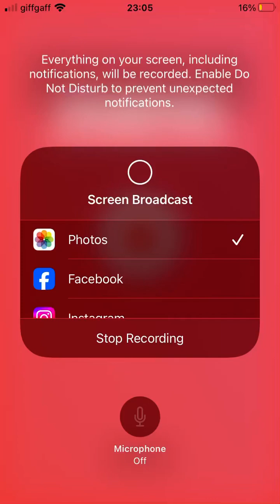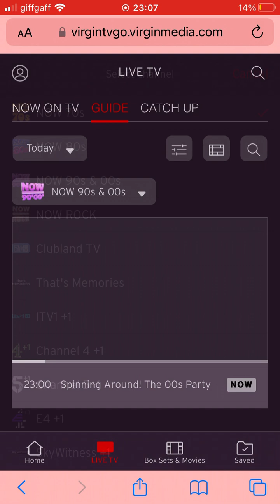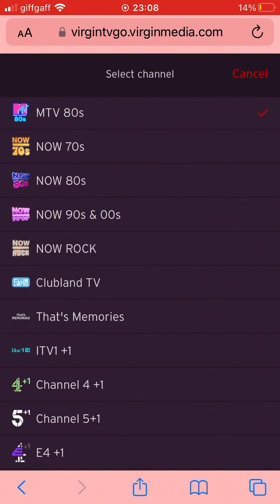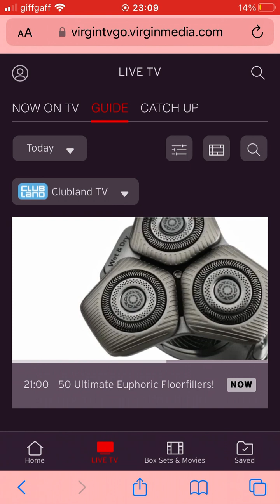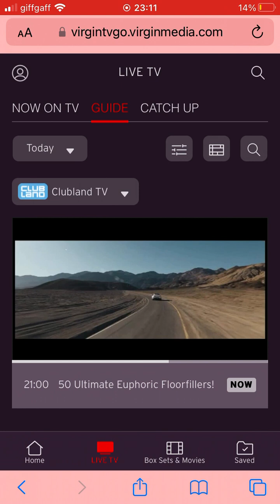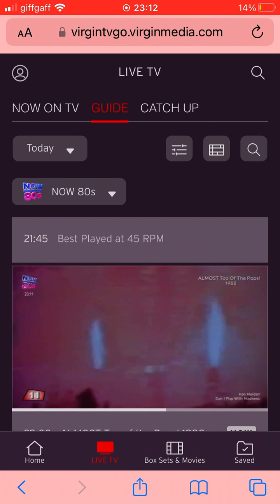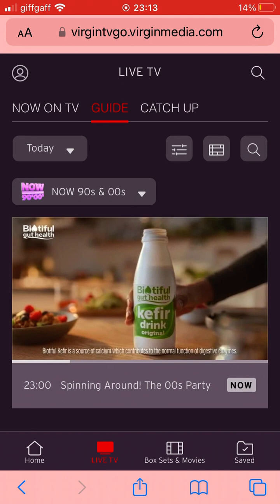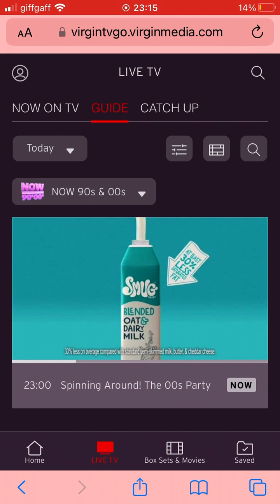MTV and Penny Street TV Channel Airchecks 3